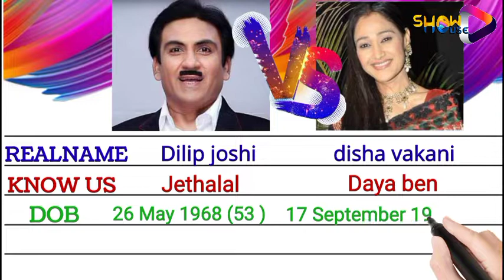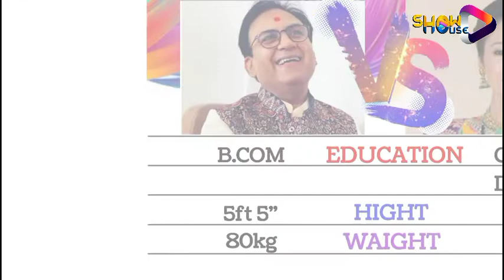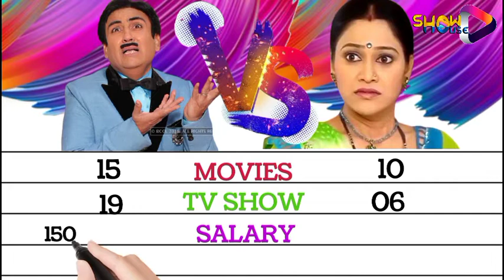Jethalal vs daya ben ( dilip joshi & disha vakani ) comprison video ||o leke pahla pahla pyaar#TMKOC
jethalal jethalal,
jethalal comedy,
jethalal new episode,
jethalal champaklal gada,
jethalal tarak mehta ka ulta chashma,
jethalal ka bachpan,
jethalal gada,
jethalal and tarak mehta friendship,
love you jethalal,
jethalal l o l,
jethalal l lag gaye,
jethalal homeless l,
jethalal ke l lag gaye,
jethalal memes,
jethalal mein,
jethalal mobile ringtone,
jethalal mar gaya,
jethalal mere sawalo ka jawab do,
jethalal mahabaleshwar,
jethalal mehta sahab dosti,
jethalal mein bhootni,
babita n jethalal song,
babita n jethalal,
neha m jethalal,
gkm jethalal,
jethalal m k college,
jethalal status m.s,
jethalal ka gkm,
jethalal ne,
jethalal new episode 2021,
jethalal new,
jethalal naya,
jethalal ne iyer ko pita,
jethalal ne serial,
jethalal ne rakha vrat,
tu babita and jethalal song,
goli and jethalal,
jethalal and iyer,
jethalal n,
jethalal and daya,
jethalal and episode,
jethalal and bhide,
jethalal old episodes,
jethalal ooltah chashmah,
jethalal once more,
jethalal or babita ki shadi,
jethalal or babita ka dance,
jethalal online class,
jethalal or babita comedy,
jethalal old comedy episode,
babita or jethalal song,
bhogilal o jethalal,
o blue saree jethalal,
o beta ji jethalal,
jethalal khushi o khushi,
jethalal o thank you,
o blue saree jethalal memes,
jethalal purma sunle o choriya,
jethalal pani puri episode,
jethalal pahuncha pakistan,
jethalal picture,
jethalal pani puri,
jethalal popatlal,
jethalal party,
jethalal patang,
jethalal purana,
p jethalal champaklal gada,
jethalal thug life p2,
jethalal question,
jethalal question answer,
jethalal quiz,
jethalal qawwali,
jethalal quotes,
jethalal quiz competition,
jethalal quality,
jethalal qawwali episode,
jethalal ringtone,
jethalal real life,
jethalal raksha bandhan,
jethalal return from london,
jethalal real family,
jethalal ratnavali episode,
jethalal renovation,
jethalal real wife,
are jethalal,
are jethalal champaklal gada,
jethalal r,